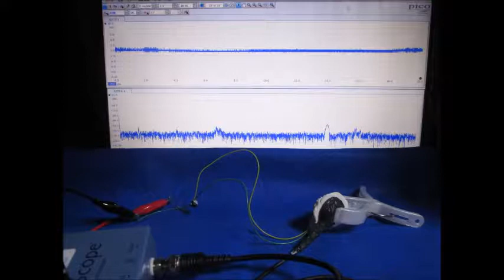超音波の発振制御システム ultrasonic-labo